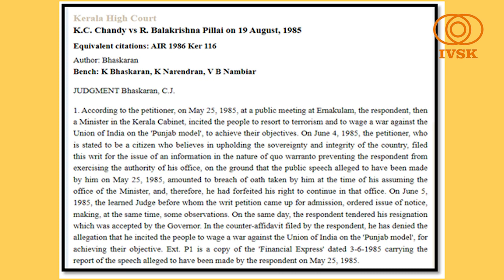भारतीय संविधान के रक्षक एवं विरोधियों की पहचान जरूरी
भारतीय संविधान 26 जनवरी 1950 को लागू हुआ। हालांकि संविधान सभा द्वारा 26 नवंबर 1949 को औपचारिक रूप से भारतीय संविधान को अंगीकृत किया गया। जिसके उपलक्ष्य में प्रत्येक वर्ष 26 नवंबर को संविधान दिवस के रूप में मनाया जाता है। संविधान दिवस एक तरह से हमें एक अवसर भी प्रदान करती है की इसी बहाने हम थोड़ा रुकें और विचार करें की भारतीय संविधान का क्या उद्देश्य था? क्या उन उद्देश्य की पूर्ति हो रही है? महीनों सड़कें रोककर रखना, अव्यवस्था एवं अलगाव पैदा कर देना, दूसरे नागरिकों की सुरक्षा खतरे में डाल देना, भीड़ एवं हिंसा तथा सड़क की ताकत के बल पर जबरदस्ती अपनी बात मनवाना क्या संविधान सम्मत है? हमें संविधान के सच्चे रक्षक एवं विरोधियों की पहचान करनी होगी तभी संविधान अपने उद्देश्यों की पूर्ति कर पायेगा।